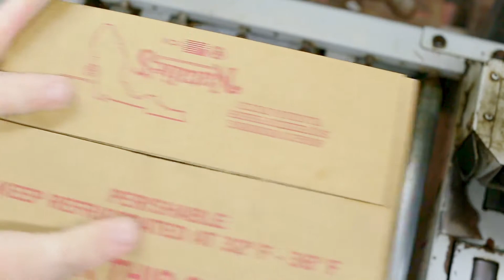The Natalie's Way - Natalie's Orchid Island Juice Company